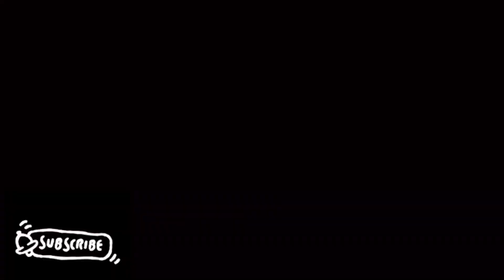Productive days in my life ✌️😊 | Thursday + Friday day in my life | Kala's Vlogs